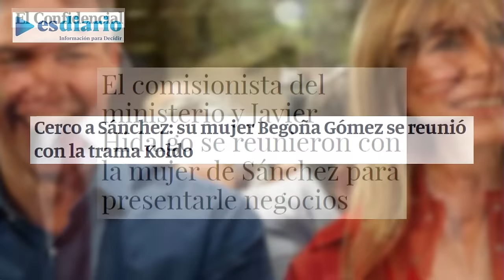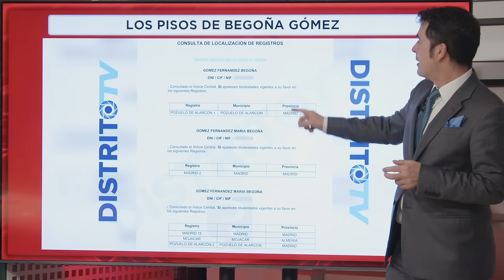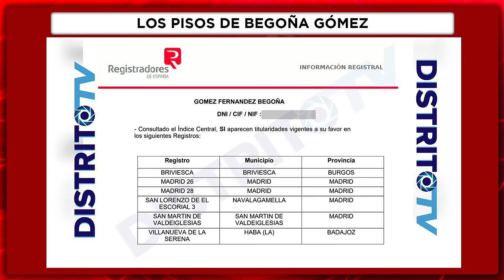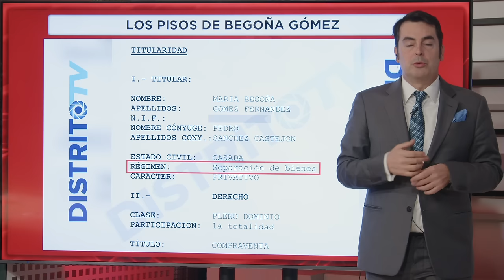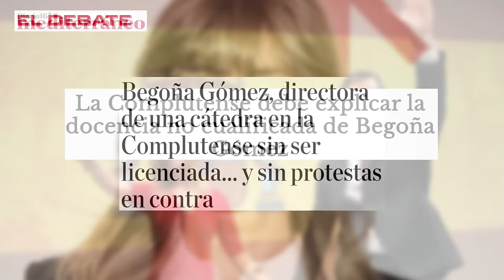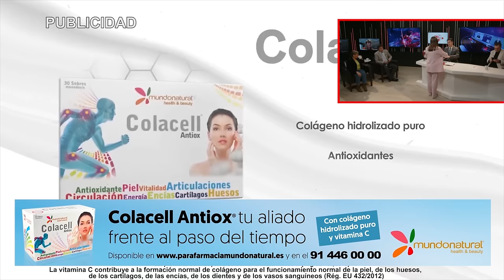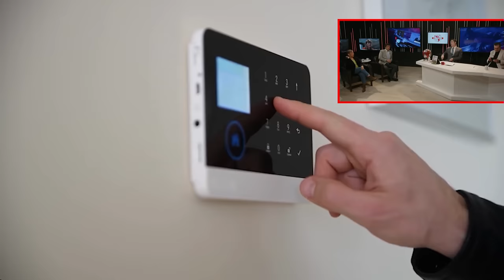🔴CONFIRMADO🔴SÁNCHEZ TOCADO y HUNDIDO🔴 Begoña Gómez CAZADA con el COMISIONISTA del caso KOLDO🔴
Última hora: Begoña Gómez, esposa del presidente español Pedro Sánchez, pillada con el comisionista implicado en el caso Koldo. Mira cómo revelamos los impactantes detalles en Distrito TV.

1:44: 🔴 Revelaciones sobre corrupción en España durante la pandemia, incluyendo reuniones ilegales y enriquecimiento ilícito.
5:41: 🔍 Escándalos de corrupción, negligencia y muertes durante la pandemia en España. Gobierno criticado por mal manejo.
10:36: 💥 Acusaciones de corrupción y malversación de fondos públicos en el entorno del presidente del gobierno español.
14:46: 💣 Escándalo de corrupción en el gobierno español revela trama de desvío de fondos y favores a empresas relacionadas.
19:04: 💥 Escándalo de corrupción en el gobierno de Sánchez revela conexiones con caso de mascarillas y comisiones ilícitas.
24:04: ⚠️ Begoña Gómez se ve involucrada en un escándalo de lobby y reuniones con empresarios dentro del gobierno.
28:17: 🔍 Influencia de Begoña Gómez en el gobierno de Pedro Sánchez y su relación con empresarios corruptos.
32:59: 💰 Revelaciones sobre corrupción en contratos públicos, malversación de fondos y coacción a reclamaciones.
37:41: 🏠 Revelaciones sobre la cantidad de propiedades de Begoña Gómez y posibles conexiones con negocios controvertidos.
42:29: 🔍 Escándalo por la falta de titulación de Begoña Gómez, esposa de Pedro Sánchez, para dirigir una cátedra en la Universidad Complutense.
47:33: 💥 Revelación de tráfico de influencias entre cónyuges de presidentes, incluyendo a Begoña Gómez, directora de cátedra sin explicación del rector.
55:38: 💪 Combate el deterioro del colágeno con Colac Antiox y disfruta de la cultura española. Protege tus activos, pierde peso de forma saludable con Natur House.